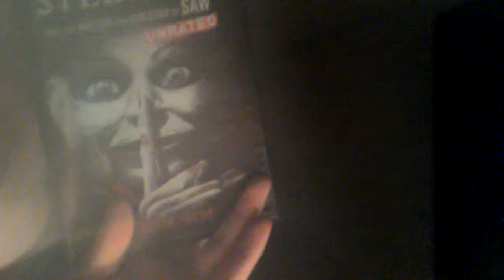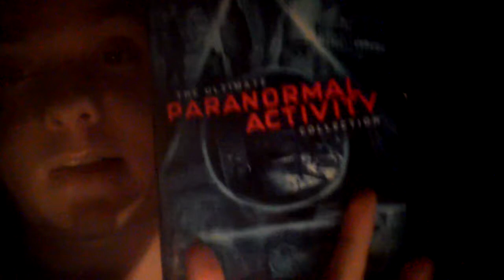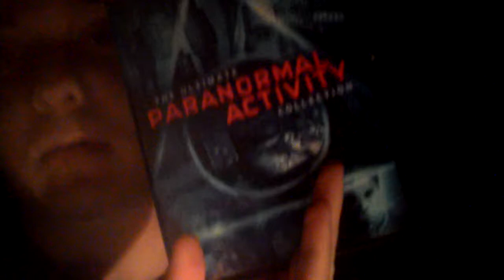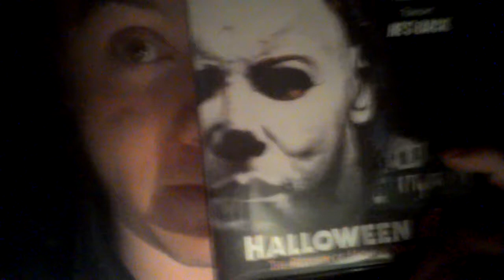My Top 10 Favorite Horror Films- Ranked! (Ep.1)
Heres How I rank my favorite horror films!!
hope yall see some familar faces in here!
Stay Cool
-SLUSHIE